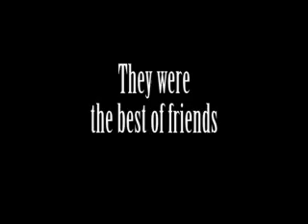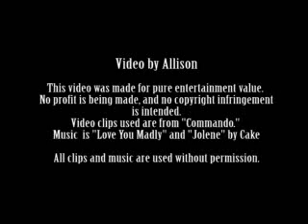Commando: Sully's Story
An alternate trailer for "Commando."